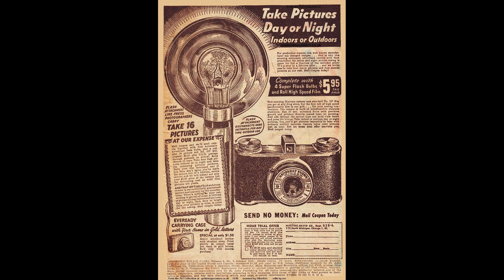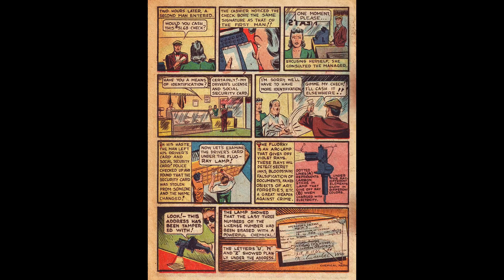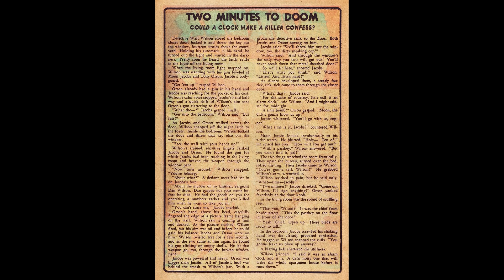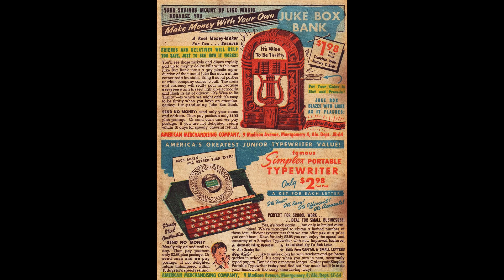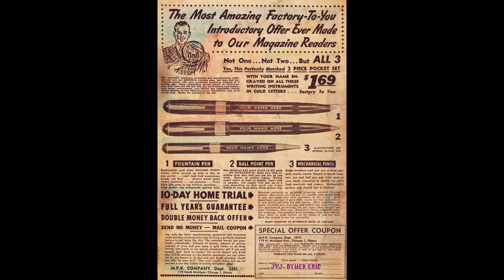Authentic Police Cases No 5 Comic Book Movie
In this episode of Authentic Police Cases No 5 Comic Book Movie...The victim was worth more alive.

The Case of the Whispering Bride

An escaped desperado is hunted by a posse of eight men with dogs.

Science Corners the Criminals!

An antique dealer reports an emerald stolen and frames a released convict for the theft.

The ghost of Nancy's murdered father shows her where his money was hidden.

Detective-Mystery, Drama and Crime plots included in this episode of Authentic Police Cases No 5 Comic Book Movie;

Registered for Ransom
The Couple Who Came to Kill!
Case 1: Master Forgers
Two Minutes to Doom
Murder Fumbles a Doublecross
The Phantom of Marco's Villa

Authentic Police Cases No 5 Comic Book Movie is presented in full screen, 1920 X 1080 HD (1080P) quality video, without music, narration, sound, animation, pans or zooms, enabling every comic panel, of the story, to be read and enjoyed, on or offline, at any time, and in any place you can access it.

Authentic Police Cases No 5 Comic Book Movie is part of the golden age comics' Crime - Drama and Mystery Thriller genre. The Golden Age refers to the first cycle of superhero comics which existed between 1938 and 1950. This was the period in which the concept of the superhero was born. Special thanks to Grand Comics Database at comics.org, digitalcomicmuseum.com and comicbookplus.com for their content assistance.